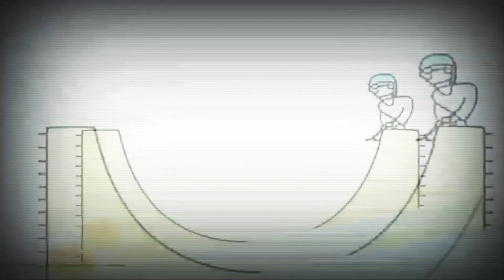2 лютого 2021 р.